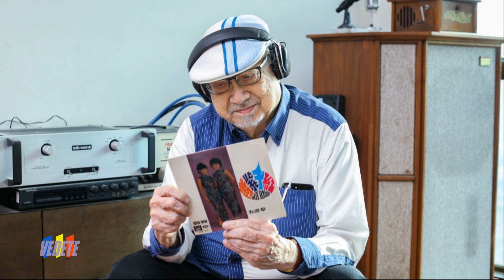Doliu uriaș! A murit o adevărată legendă Generații întregi l au adorat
SURSELE NOASTRE.
Știri de toate.RO
AGERPRES.RO
REUTERS.RO
MEDIAFAX.RO
DIGI24.RO
KANAL D.RO
TVR.RO
EVZ.RO
ANTENA 1.RO
ANTENA 3.RO
IMPACT.RO
PRO TV.RO
WOWBIZ.RO
CANCAN.RO
RETETE SI VEDETE.RO
REDACTI.RO
SPINEWS.RO
HUFF.RO
HAI HUI IN DOI.RO
CAPITAL.RO
Stirile PROTV
Stirile ROMANIATV
Stirile REALITATEATV
Stirile DIGI24